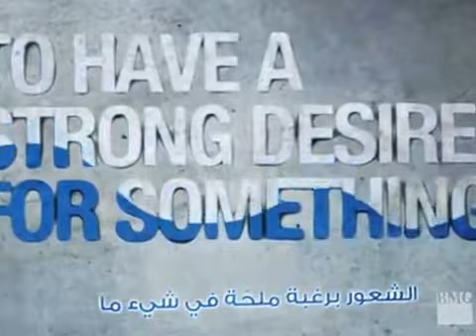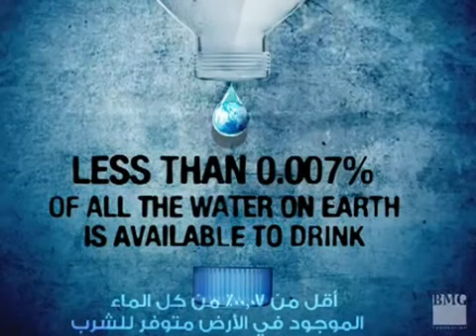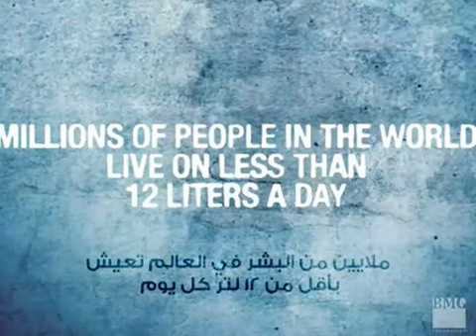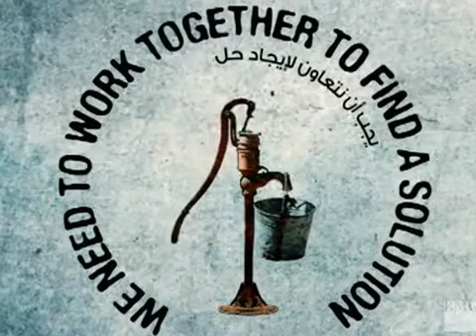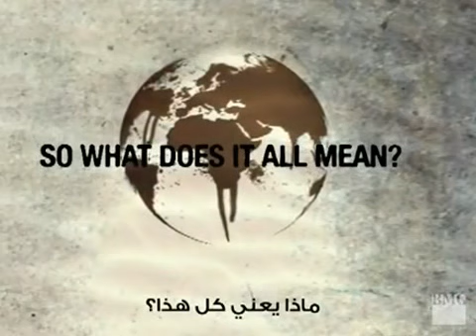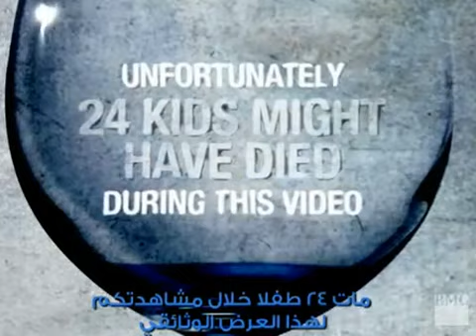4 a new planet